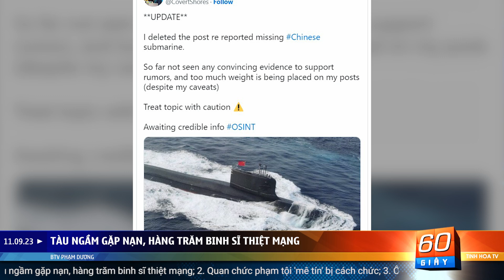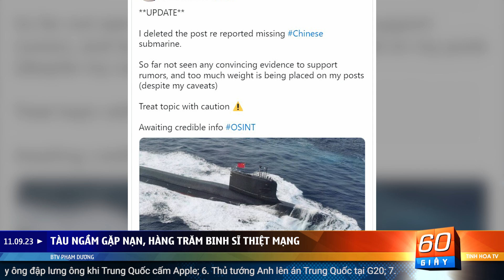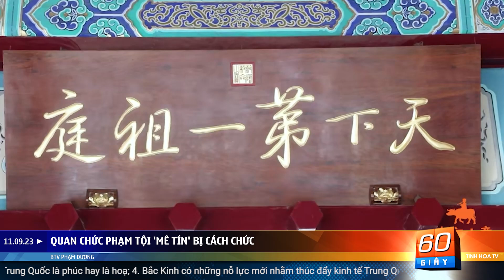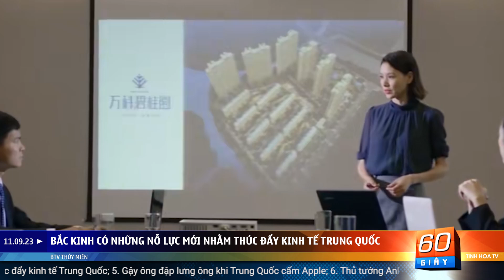Quan chức phạm tội 'mê tín' bị cách chức | Trung Quốc Tiêu Điểm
00:00 Giới thiệu
00:50 Tàu ngầm gặp nạn, hàng trăm binh sĩ thiệt mạng
02:09 Quan chức phạm tội 'mê tín' bị cách chức
03:47 Ông Tập chấp chính Trung Quốc là phúc hay là hoạ
05:10 Bắc Kinh có những nỗ lực mới nhằm thúc đẩy kinh tế Trung Quốc
06:26 Gậy ông đập lưng ông khi Trung Quốc cấm Apple
07:44 Thủ tướng Anh lên án Trung Quốc tại G20
08:55 Nghệ thuật Kinh kịch Trung Hoa